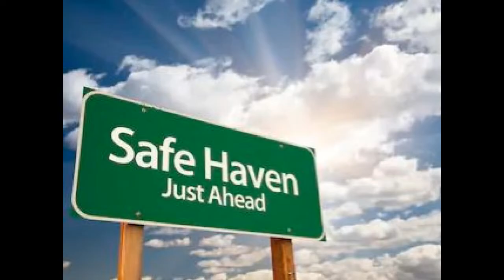This is Home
Just a quick "COVID - 19 inspired" video to help us all manage the extra time in the home.